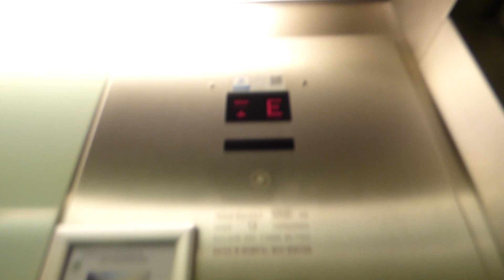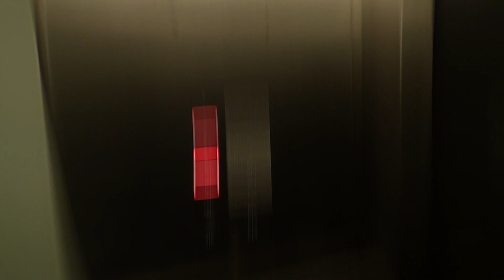GLASS GENERIC LIFT ELEVATOR - Trizocbs